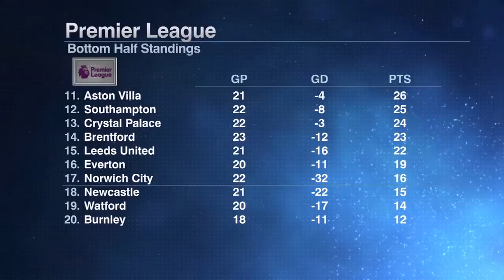Newcastle SPENT BIG! Did Eddie Howe bring in the RIGHT players though? 🤔 | ESPN FC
In their quest to get out of the Premier League’s relegation zone, the ESPN FC crew break down all of Newcastle United’s transfers, which included Bruno Guimaraes, Chris Wood, Dan Burn, Kieran Trippier and Matt Targett.